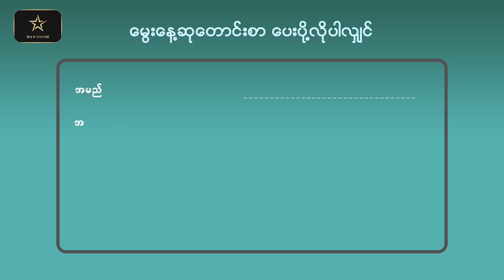ကိုရီးယားရဲ့ ကြယ်ပွင့် မင်းသား Kim Woo-binနဲ့ ဟောလိဝုဒ်စတား မင်းသမီး Katrina Kaif တို့ရဲ့ မွေးနေ့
ဒီနေ့ ဇူလိုင်လ ၁၆ ရက်နေ့မှာ ကျရောက်တဲ့ မွေးနေ့ရှင်တွေကတော့ တောင်ကိုရီးယား မင်းသားလေး Kim Woo-bin ရဲ့ အသက် ၃၄ နှစ်ပြည့်မွေးနေ့နဲ့ ဘောလိဝုဒ် မင်းသမီးလေးဖြစ်တဲ့ Katrina Kaif တို့ရဲ့ အသက် ၄၀ နှစ်ပြည့် မွေးနေ့လေးပဲ ဖြစ်ပါတယ်။